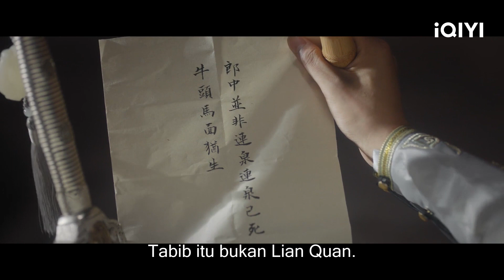EP30 Li Lianhua Tries to Resolve the Crisis | Mysterious Lotus Casebook 莲花楼 | iQIYI Malaysia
《Mysterious Lotus Casebook》 - ️⏩ Download iQIYI App & watch full episodes now with BM / EN subtitle!

💨Saksikan FINALE yang epik - 6 episod + 7 episod istimewa - dengan PAKEJ EKSPRES! Dapatkan akses ini di aplikasi iQIYI!

✨Cast

🎬Introduction
 "Mysterious Lotus Casebook" is a costume martial arts mystery drama directed by Guo Hu ("Immortal Samsara: Part 1") and Ren Haitao ("Love and Destiny"). It stars Cheng Yi ("Immortal Samsara: Part 1"), Joseph Zeng ("Meet Yourself"), and Xiao Shunyao ("Till the End of the Moon") in the leading roles. The series is adapted from the novel "The Auspicious Lotus Tower" by Feng Ping. It tells the story of Li Xiangyi, the renowned leader of the Sigu School in the martial arts world, who is severely injured in a major battle. He retreats from the martial arts world and becomes a humble physician named Li Lianhua. However, his peaceful life is disrupted when he encounters Fang Duobing, a new friend plagued by illness, and his old enemy Di Feisheng. Li Xiangyi is once again drawn into the world of martial arts...